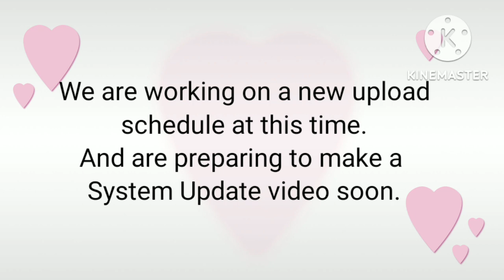Why you DON'T WANT D.I.D | The Reality Of Mental Illness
Are you in need of a Dissociative Identity Disorder Journal? We have one for you!

For a digital copy of the DID journal, click the link provided below.